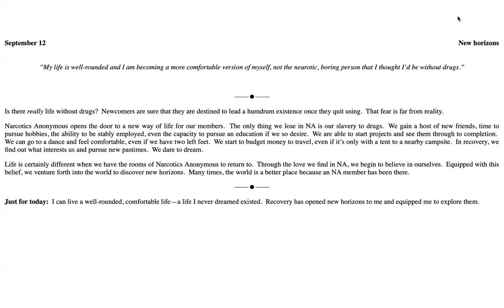Sept 12th Just for Today-NA Meditation w MightyStream, Credit to :NA.org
September 12

New horizons

“My life is well-rounded and I am becoming a more comfortable version of myself, not the neurotic, boring person that I thought I’d be without drugs.”

Is there really life without drugs?  Newcomers are sure that they are destined to lead a humdrum existence once they quit using.  That fear is far from reality.

Narcotics Anonymous opens the door to a new way of life for our members.  The only thing we lose in NA is our slavery to drugs.  We gain a host of new friends, time to pursue hobbies, the ability to be stably employed, even the capacity to pursue an education if we so desire.  We are able to start projects and see them through to completion.  We can go to a dance and feel comfortable, even if we have two left feet.  We start to budget money to travel, even if it’s only with a tent to a nearby campsite.  In recovery, we find out what interests us and pursue new pastimes.  We dare to dream.

Life is certainly different when we have the rooms of Narcotics Anonymous to return to.  Through the love we find in NA, we begin to believe in ourselves.  Equipped with this belief, we venture forth into the world to discover new horizons.  Many times, the world is a better place because an NA member has been there.
Just for today:  I can live a well-rounded, comfortable life—a life I never dreamed existed.  Recovery has opened new horizons to me and equipped me to explore them.